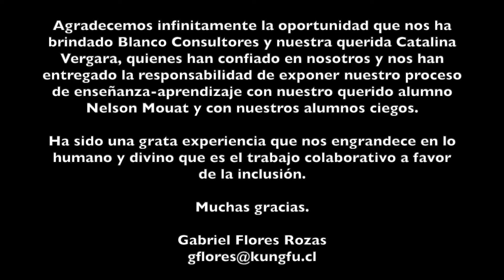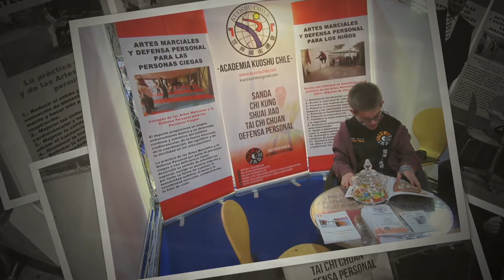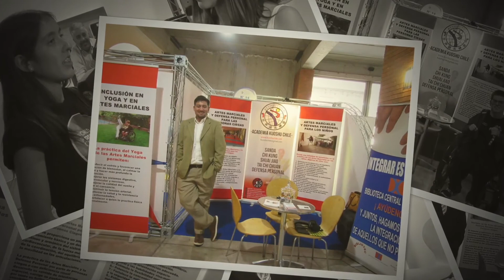Kuoshu Macul y Kuoshu Bibliociegos en Expoinclusión - 5 y 6 Oct 2018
🌐 Indei Consultorías y Capacitaciones
Consultorías, Seminarios, Cursos y Diplomados

Indei, Instituto para el Desarrollo Integral